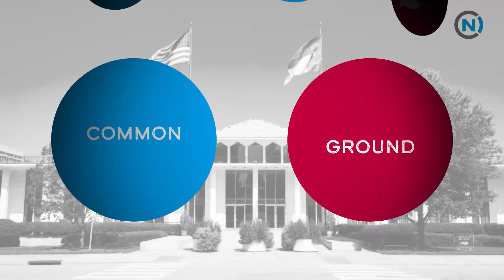Matthew Elliot on the next steps for "Brexit"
On this clip of Common Ground, Marc Rotterman talks with Matthew Elliot about Britain's break with the European Union.